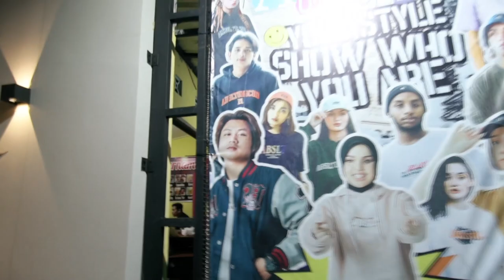Tyok Satrio - Perform Setelah dari Ajang Pencarian Bakat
Pertama kali Tyok Satrio backstage diary diawali dengan event PARD9 Arunika yg diadakan oleh STMM (MMTC) Yogyakarta. Gimana sih ketika Tyok Satrio di backstage sebelum manggung? Nah disini akan menampilkan semua rasa penasaran kalian brader-brader sekalian gimana dan ngapain aja selama Tyok Satrio di backstage atau sebelum manggung. Stay tune terus di Tyok Satrio backstage diary selanjutnya yaa!

STMM MMTC Yogyakarta

Lokasi : STMM MMTC Yogyakarta

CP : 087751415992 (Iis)